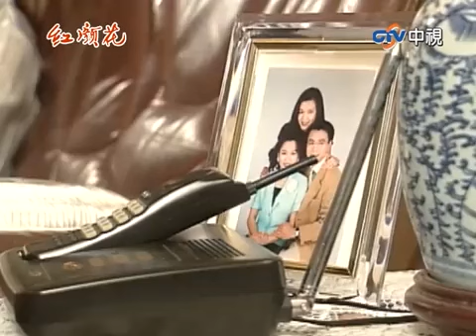接莫名來電懷疑丈夫外遇 承恩不捨母親辛勞願扛重擔【紅顏花 精華版】EP1-4 楊貴媚 李天柱 林煒 林熙蕾 王耀慶 何雨雯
02:11 接莫名來電懷疑丈夫外遇
06:28 承恩不捨母親辛勞願扛重擔